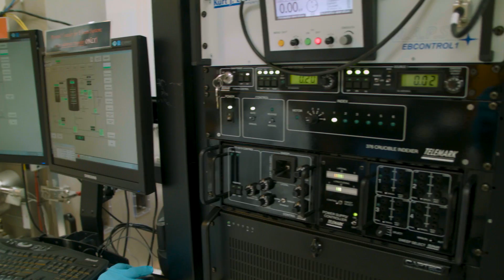The heart of America’s innovation engine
On a recent visit to Argonne National Laboratory, U.S. Secretary of Energy Rick Perry spoke to what makes Argonne and the national laboratory system special.

Secretary Perry also got a first-hand view of the multifaceted and interdisciplinary research that goes on here.

From the Materials Engineering Research Facility to the Advanced Photon Source, Secretary Perry was able to speak with the women and men who make innovation happen, sometimes one atom at a time.